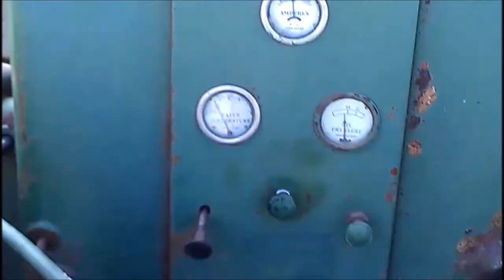Model D John Deere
This is a 1948 model D John deere that me and my grandpa pulled out of the barn a while back and got running. my grandpa rigged a new exhaust pipe, hand lever brakes on both sides, umbrella stand, different seat, a hydraulic pump running off of the flywheel (not belted in the video) different lights, different decals, converted engine for gas pistons, took the back grill screen off but the rest of the grill is in the shop waiting for a model d screen to be put back on it. in the video i said 60 but i actually meant around 46 years.